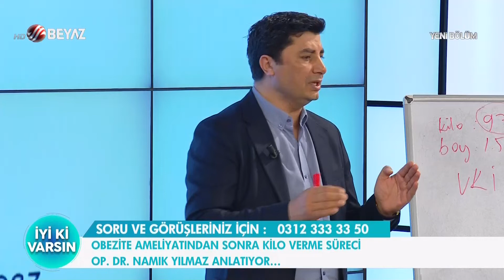Kimler obezite ameliyatı olamaz?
Obezitenin görülme sıklığı gittikçe artıyor! Kimlere obez denir? Tüp mide ameliyatı nasıl yapılır? Obezite ameliyatları hakkında merak edilen her şeyi Genel Cerrahi Uzmanı Op. Dr. Namık Yılmaz İyi Ki Varsın programında anlattı...